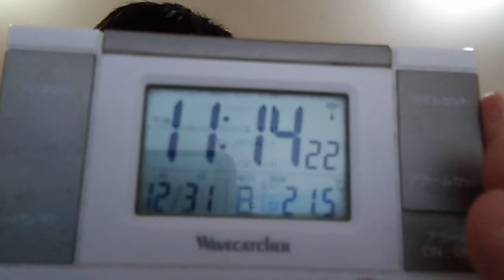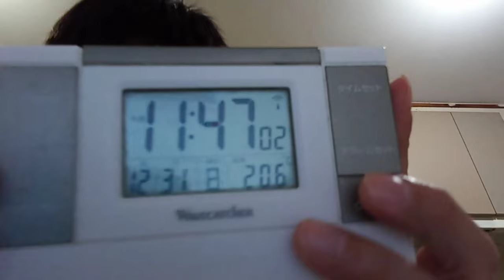RIZINの皆さんへのメッセージ。２０２３年１２月３１日の試合が終わってから。